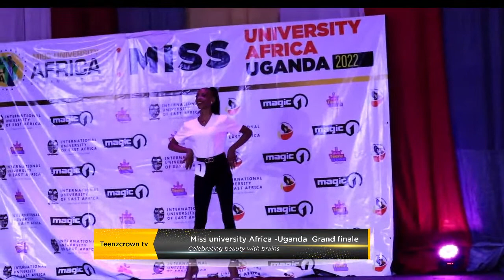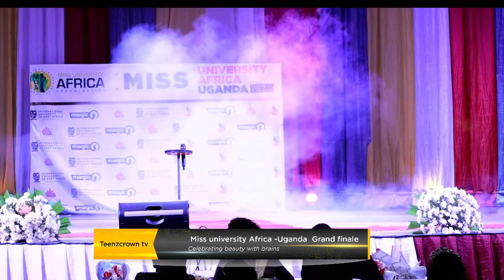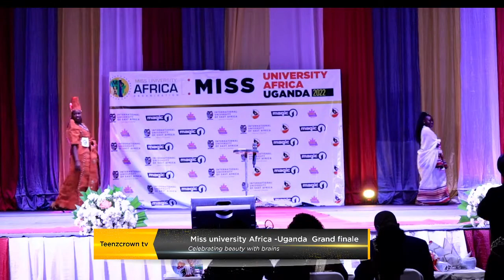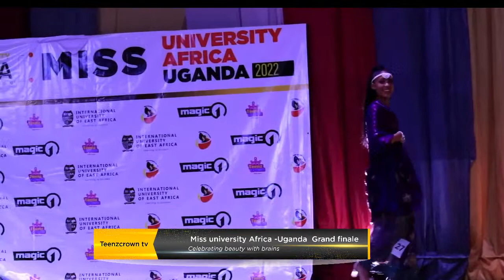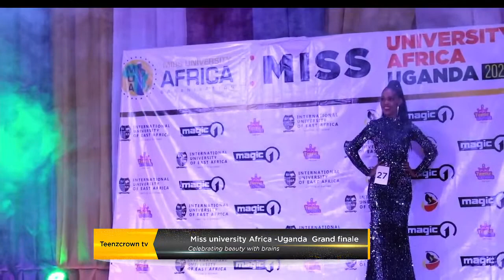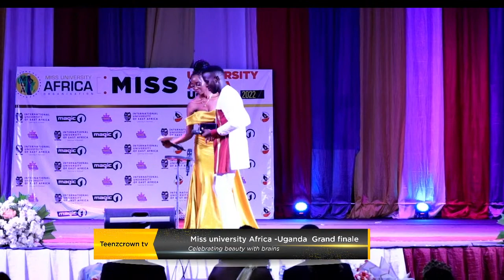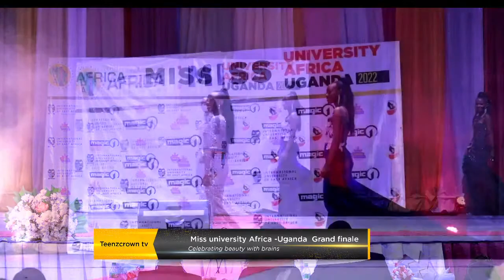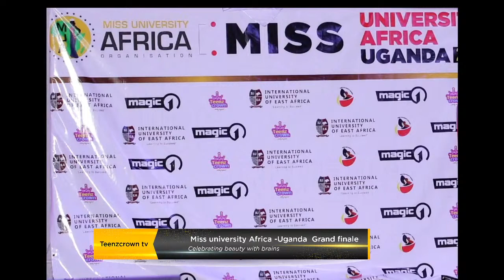MISS UNIVERSITY AFRICA UGANDA GRAND FINALE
BEAUTY WITH PURPOSE AND BRAINS